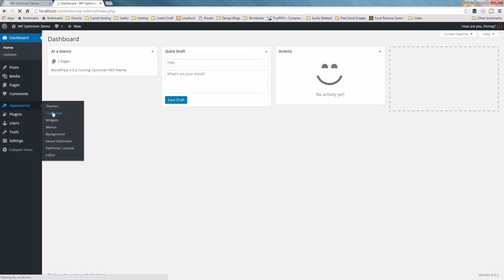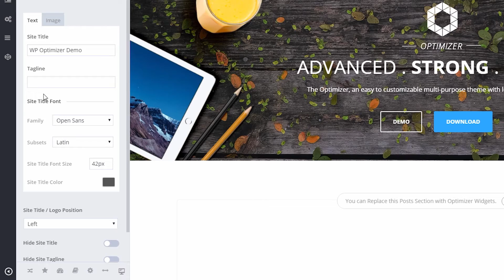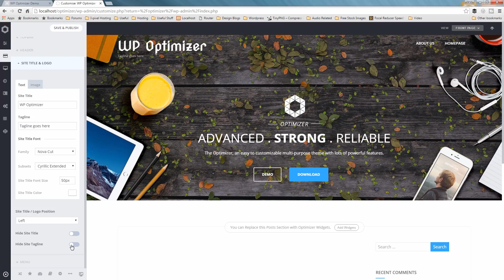3.2 Setting up the logo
Text Logo
By default Optimizer displays your Site Title as your Text Logo, you can customize the look of this text logo by going to Appearance › Customize › Header › Site Title & Logo › Text

Image Logo
In Optimizer, you can either upload an image as a logo or write your company name as text and display it as your logo. To add a logo to your Header simply go to Customize › Header › Site Title & Logo and click the "Image" tab and then click "Select  Image" button to upload your logo image. When you do that, the Site title that was displayed by default will be replaced by the logo image.